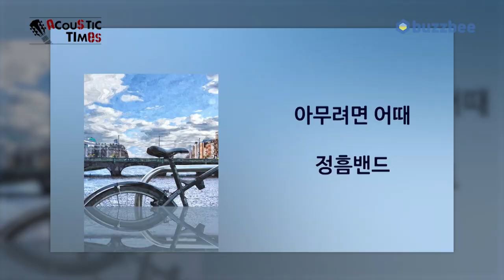[AcousticTimes 1309회] 35% 초대박세일! Guild USA 어쿠스틱기타 M-20E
2:10 스펙(Spec)
4:09 사운드 테스트(Sound test)
10:39  시연
12:08 지름평